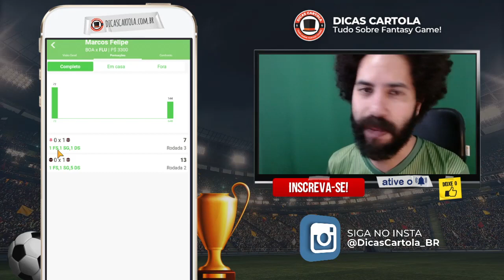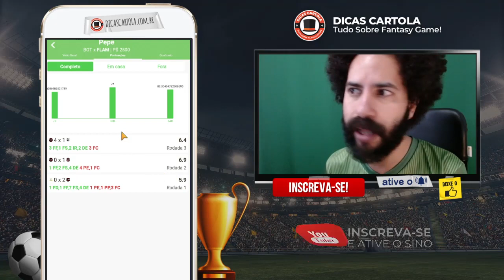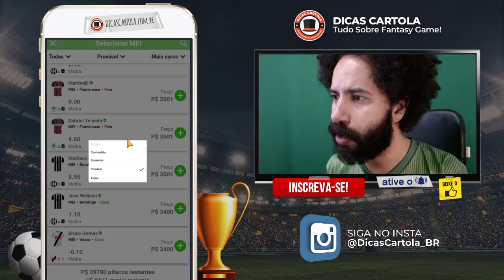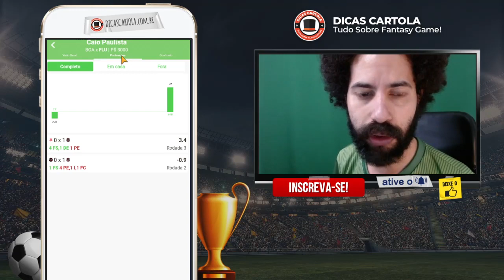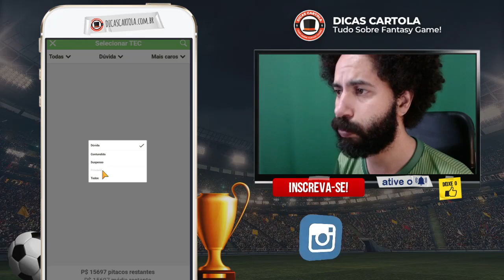CAMPEONATOS ESTADUAIS: DICAS REI DO PITACO #6 | MITAMOS$$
Assista as dicas para a 6ª rodada dos Estaduais 2021 no Rei do Pitaco, vamos mitar e ganhar dinheiro de verdade. Na última rodada faturamos mais de 250 REAIS (dinheiro de verdade no Rei do Pitaco), veja quais são os times favoritos a não levar gol, os favoritos a marcarem gol, análise da rodada, dica de time para dobro ou nada, dica de time para uma liga grande e dicas de jogadores!

A rodada 6 dos Estaduais 2021 válida no fantasy game começa nesta terça-feira, dia 23 de março. O mercado do Rei do Pitaco fecha às 17h50. A escalação final dos nossos times serão divulgados em nosso grupo exclusivo do Telegram, link mais abaixo.

Dicas dos Estaduais no Rei do Pitaco. É novato? Conheça o "Cartola dos Estaduais" ou o "Cartola do Campeonato Paulista", faça o download do Rei do Pitaco, links abaixo!

# ÍNDICE:
0:00 INSCREVA-SE NO CANAL!
01:46 ANÁLISE DA RODADA
14:40 DICAS PARA DOBRO OU NADA
30:16 DICAS PARA LIGRA GRANDE
40:50 INSCREVA-SE NO CANAL!